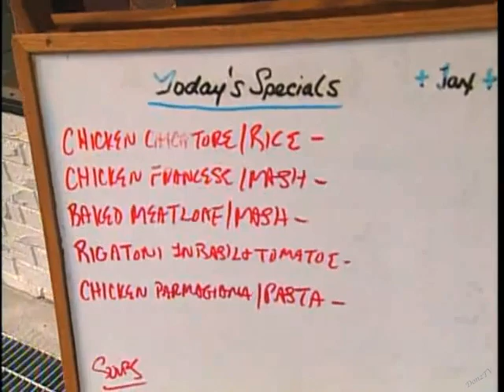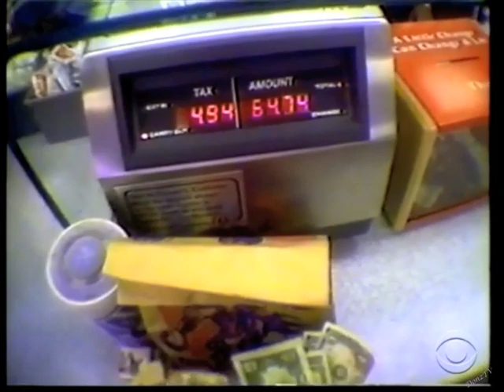Rupert Jee's First and Last on Letterman, 1993 & 2015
Rupert Jee appeared on Late Show more than any other human: an astounding 401 times, or 9.5% of the show's nearly 22-year run. His first was on September 20, 1993 (Show #16) as part of Dave's live remote series "Meet the Neighbors." His last was on the penultimate Late Show, May 19, 2015 (#4,213).

1. September 20, 1993. Meet the Neighbors.
2. May 19, 2015. A Retrospective.